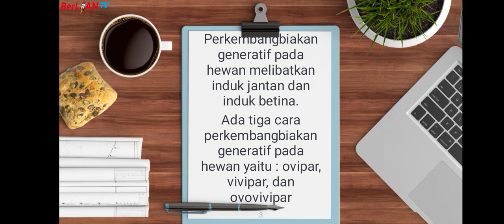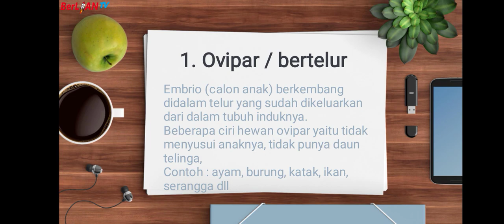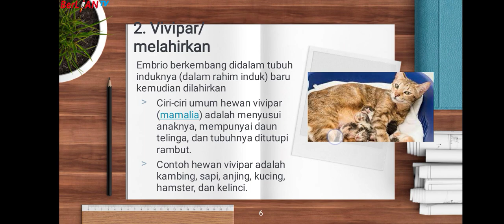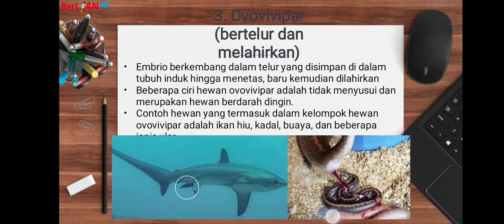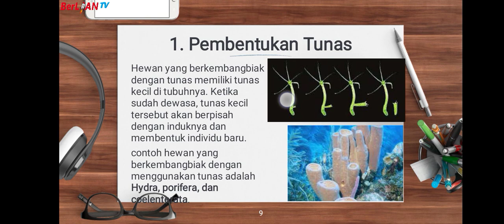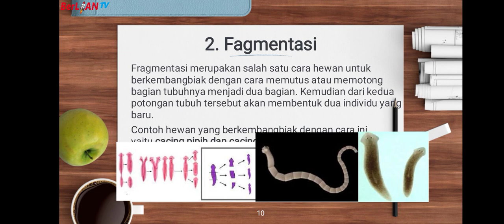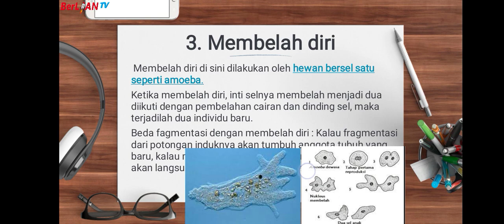Perkembangbiakan Hewan - IPA Kelas 6 SD | BerLIAN School